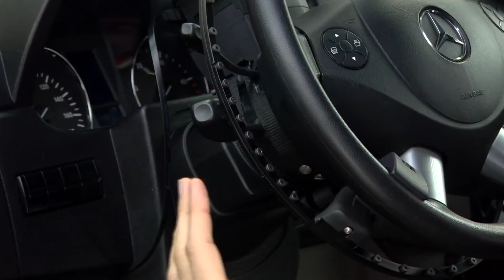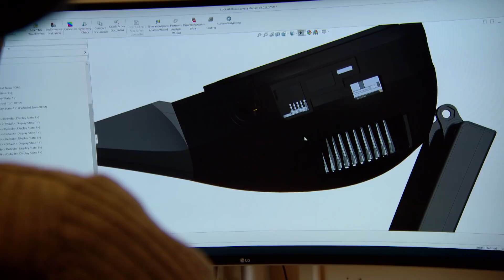How a kit can turn your car into a semi-autonomous vehicle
A Toronto company called X-Matik has created the technology that can make your vehicle semi-automated. It comes in a kit called LaneCruise, and it can be added to vehicles made in the last 20 years. CBC's Ieva Lucs got to test how it works on the road with the company's founder.